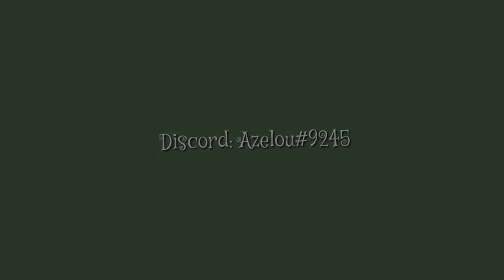LE 15 DÉCEMBRE C'EST MON ANNIVERSAIRE JFJZINZ||DESCRIPTION!!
Déjà pour la minia c'est l'anniversaire de mbb @vara8558
Donc hésitez pas à lui souhaiter joyeux anniversaire dans les commentaires 🥰
Comme vous avez pu le voir dans le titre c'est bientôt mon anniversaire hihi donc si vous voulez me faire un cadeau hésitez pas j'en serai ravie 😔😔
Nan vraiment c'est juste que on sait jamais si quelqu'un veut mon tuto oc pour quoi que ce soit jeueuej
BREF JE VOUS DÉRANGE PAS PLUS n'hésitez pas à m'ajouter sur Discord :
Azelou#9245
Bonne soirée j'vous aime 🥰
@Bulle_Bulle je crois que c'est toi qui m'avait demandé mon tuto oc mbb